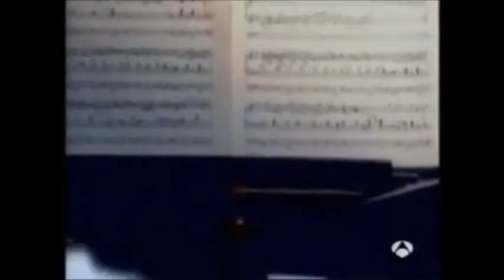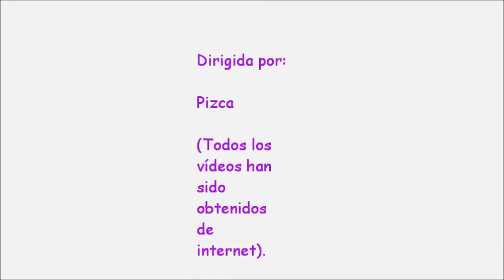Lorena Rojas: El cuerpo del deseo. Isabel y Salvador.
Vídeo de los mejores momentos de Isabel y Salvador en la telenovela El Cuerpo del Deseo.